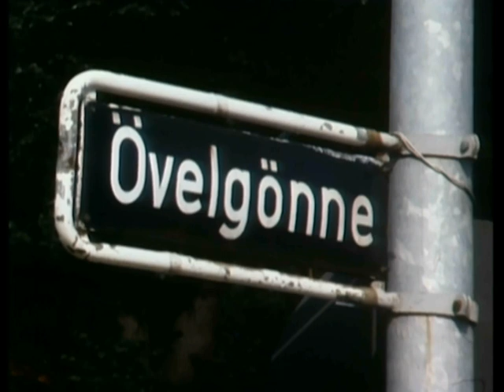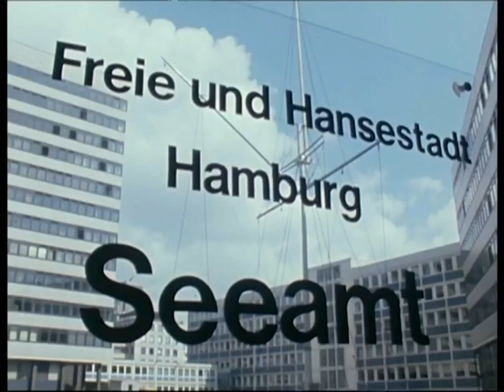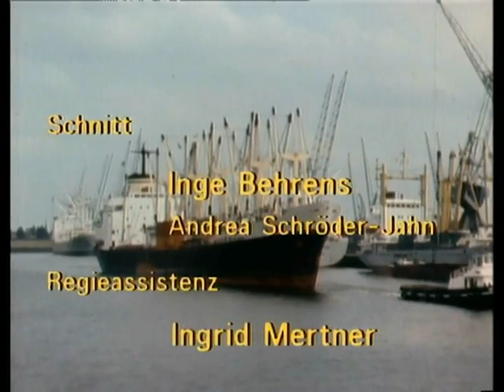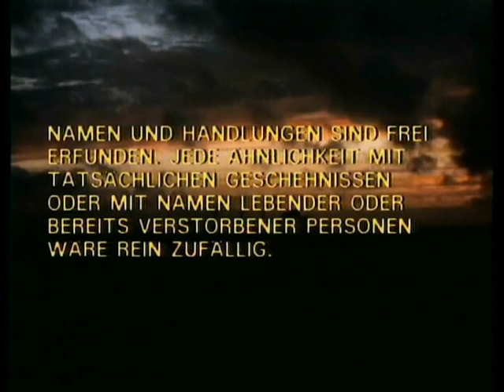Der Fuchs von Övelgönne - 11.Unter falschem Verdacht (27.07.1981)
Der Fuchs von Övelgönne (1981)

Herbert Fleischmann spielt in dieser Krimiserie den Rechtsanwalt Dr. Herbert Niessen, der auf Seerecht spezialisiert ist. Von den Leuten, die er kennt, wird er "Fuchs von Övelgönne" genannt. In Övelgönne liegt auch sein Arbeitsbereich, seine Schwägerin Julia arbeitet ebenfalls als Rechtsanwältin im Seefahrtsamt und unterstützt ihren Schwager bei der Untersuchung der schwierigen Fälle.

Die Serie hatte den Untertitel "Geschichten aus dem Seeamt".
Dies ist die zweite (und auch letzte) Krimiserie, die der Regisseur Harald Philipp und der großartige Herbert Fleischmann zusammen drehten. 1978 arbeiteten sie schon 13 Folgen zusammen für die ZDF-Krimiserie "Die Protokolle des Herrn M", in der Fleischmann den Bahnpolizisten Walter Mannhardt spielte. Diesmal schrieb Philipp die meisten Drehbücher selbst, unterstützt wurde er dabei von Werner Jörg Lüddecke und dem Tatort-Autor Friedhelm Werremeier. Die Titelmusik von James Last wurde zum Ohrwurm. In Gastrollen treten unter anderem auf: Horst Frank, Günther Neutze, Heinz Weiss, Helmut Zierl, Sascha Hehn, Manfred Lehmann, Klaus Dahlen, Peter Neusser, Karl-Heinz Kreienbaum, Gernot Endemann, Ferdinand Dux, Gerhard Olschewski, Karl-Heinz von Hassel und andere
Für Verwirrung sorgen übrigens Folge 4 und Folge 11: hier geben die damaligen Programmzeitschriften einheitlich den gleichen Inhalt für beide Episoden an. Ob die 4. Folge "Kanake über Bord" wegen ihres rassistischen Titels in "Unter falschem Verdacht" umbenannt wurde, und dann statt am 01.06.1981 erst am 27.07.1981 als 11. Episode gesendet wurde, konnte bisher leider nicht geklärt werden. Für Hinweise diesbezüglich sind wir aber dankbar.

FOLGEN 01-13
Der Fuchs von Övelgönne - 01.Insel der Angst (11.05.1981)
Der Fuchs von Övelgönne - 02.Lotse im Nebel (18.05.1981)
Der Fuchs von Övelgönne - 03.Erste Fahrt der UX-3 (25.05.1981)
Der Fuchs von Övelgönne - 04.Der plötzliche Reichtum des Leichtmatrosen Liesgang (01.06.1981)
Der Fuchs von Övelgönne - 05.Warum brennt die Nordsee ? (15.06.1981)
Der Fuchs von Övelgönne - 06.Warten auf die „Grönland“ (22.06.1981)
Der Fuchs von Övelgönne - 07.Ein Pokal geht an Land (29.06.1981)
Der Fuchs von Övelgönne - 08.Die Hochzeitsreise (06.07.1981)
Der Fuchs von Övelgönne - 09.Menschenschmuggel (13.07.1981)
Der Fuchs von Övelgönne - 10.Ein Fall für Lehmitz (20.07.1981)
Der Fuchs von Övelgönne - 12.Entscheidung bei Windstärke 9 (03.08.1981)
Der Fuchs von Övelgönne - 13.Meuterei auf der „Mathilda Braun“ (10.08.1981)